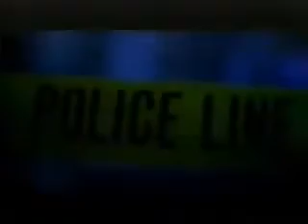2pac Gangsta New 2016 REMIX